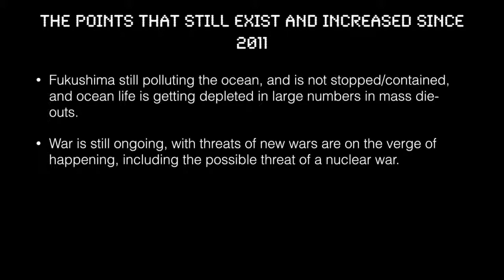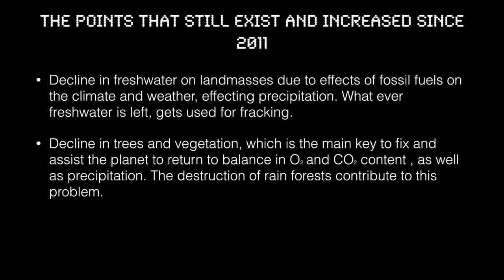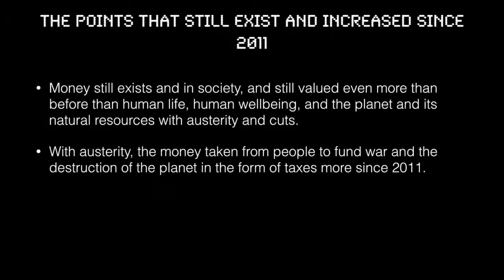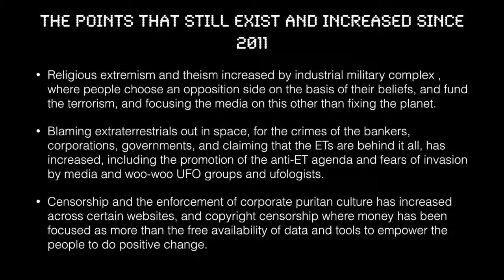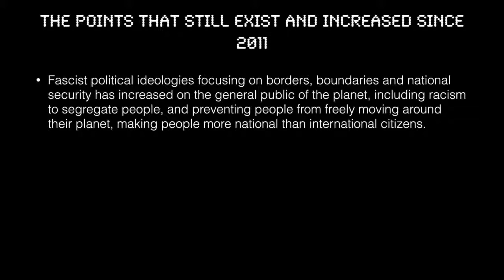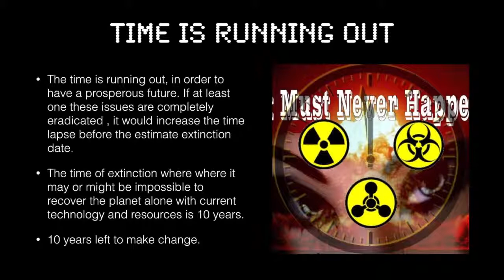Planet Issues: The problem points.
Its now 2015, the doomsday clock is 3 minutes to midnight

The Points That Still exist and Increased since 2011

The time of extinction where where it may or might be impossible to recover the planet alone with current technology and resources is now 10 years.